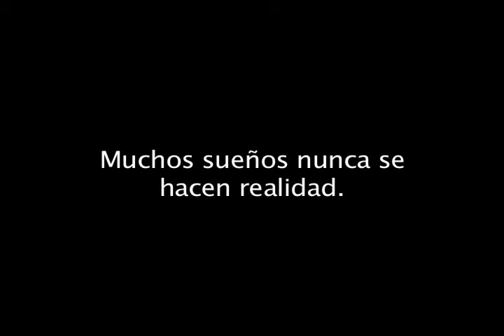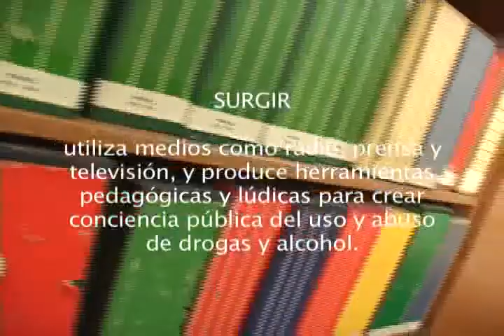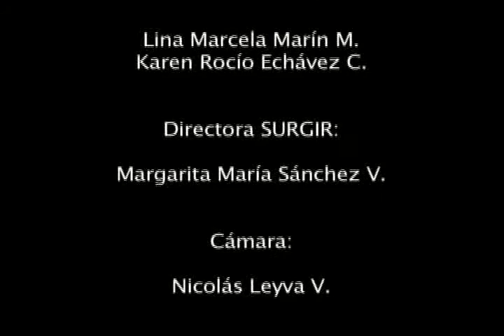Video institucional Surgir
Video institucional de La Corporación Colombiana  para la Prevención del Consumo de Drogas, Surgir. Año 2006